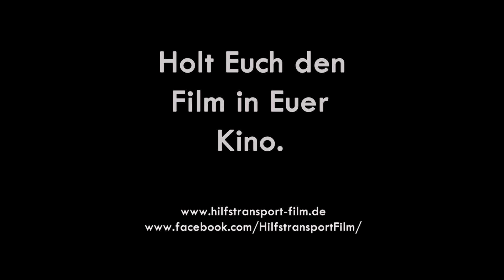Donbass Realität: Aktivist ist wer aktiv ist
Hilfstransport - Eine Fahrt in den Donbass

Der Film:
Im Frühjahr 2015 machen sich drei Aktivisten aus Deutschland auf den Weg in den Donbass, um dort humanitäre Hilfe zu leisten. Der Ruhrpott der Ost-Ukraine, wo Menschen unter täglichem Beschuss leben und die humanitäre Lage katastrophal ist. Im Gepäck sind jede Menge Neugier, Tatendrang und die Absicht sich ein eigenes Bild zur Situation zu machen. Ein alter, etwas ausgedienter LKW voll beladen mit zuvor eingesammelter Kleidung und Rollstühlen begleitet sie. Angekommen im Kriegsgebiet bietet sich ein desaströses Bild, das zumindest auf den ersten Blick deutlich der offiziellen Geschichte widerspricht. Im Zentrum des Konflikts treffen sie vor allem auf eines – Menschen!
...in den am schlimmsten zerstörten Gebieten, in Flüchtlingsheimen, in der Volkswehrkaserne, in Krankenhäusern oder eben in Ihrem Zuhause. Donezk.
Menschen, die diese Gewaltspirale einfach nur satthaben. Es ist Krieg, irgendwie, und irgendwie scheint alles trotzdem ganz normal zu sein. Diese miteinander unvereinbare Situationen wirken befremdlich aus einer westlichen Perspektive.